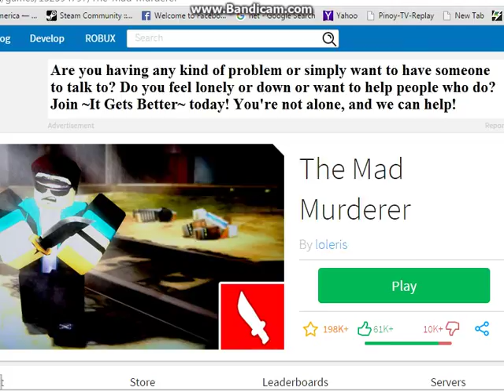JAKARI HELP - Roblox :: Mad Murderer :: Ep.5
I do gameplay videos of different variety of games such as horror, action adventure and more! Consider me as a normal everyday type of commentator that provides content for the viewers to enjoy!

Shirts: poop, i don't have shirts yet but, hopefully in the future.
Instagram.com/random.boie
Steam: